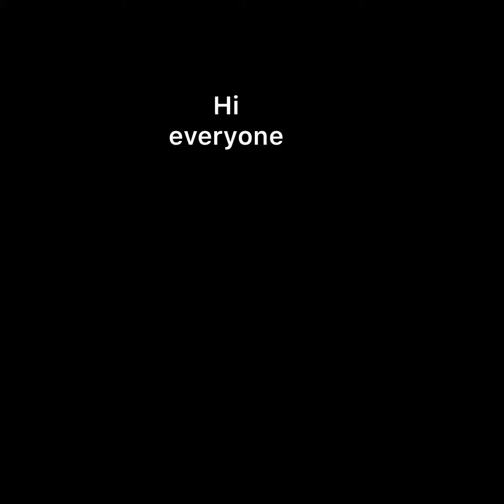Idée simple dîner pour maigrir, Saumon et légumes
Salut mes amis, j’espère que vous allez bien

Ingredients :
2 portions de saumon
Sel
Légumes mélangés
huile d’olive
Ciboulette
Poudre de gingembre
Ail
Ras El hangout
Coriander
Thyme

Musician: LiQWYD